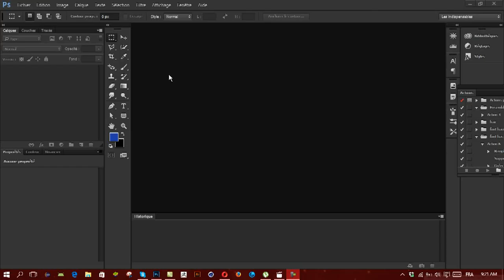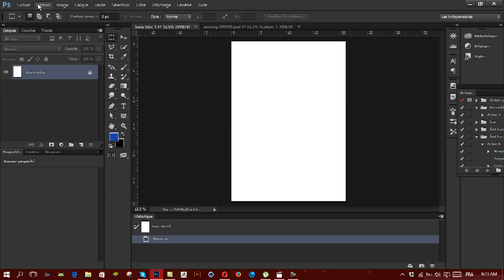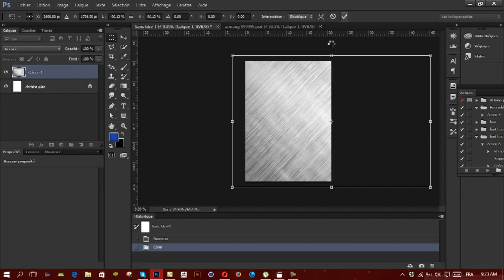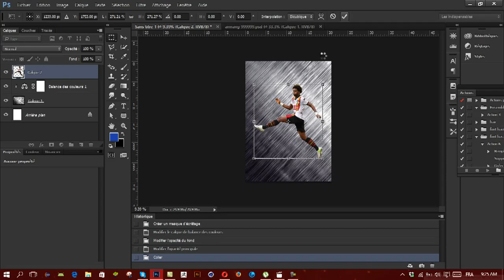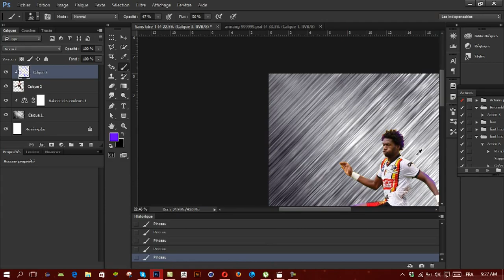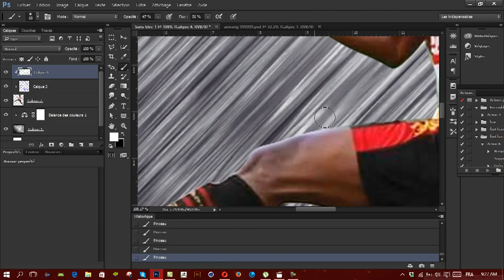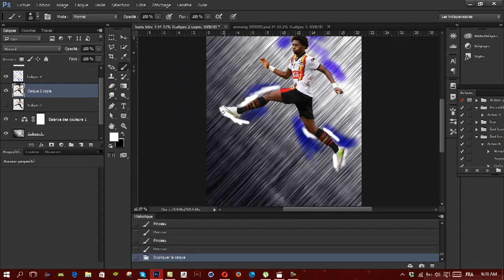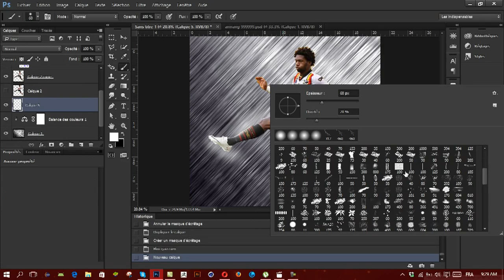photoshop tutorial part1